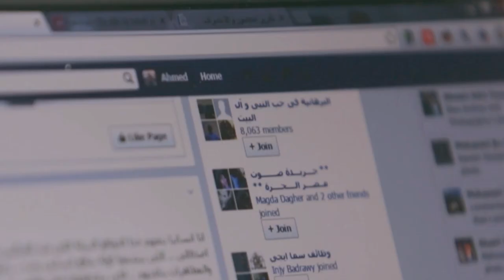شكراً كاميرتي - الجزء الاول - أحمد حسن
كل واحد في حياته كاميرا، اكيد عملت فرق كبير، لأنها الحاجة اللي بتفرح اى حد
أحمد شكر كاميرته بطريقته، انت كمان قول شكراً كاميرتي

D.O.P
Mohamed El Raddaf

Director and Script
Amal Mostafa